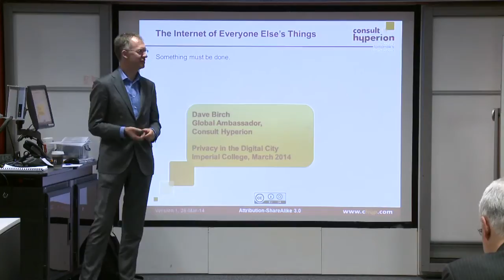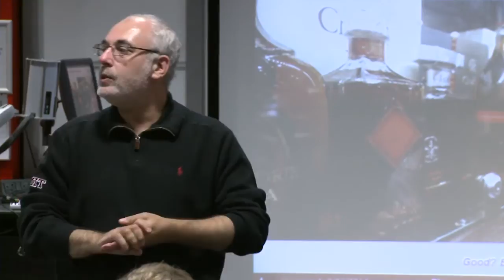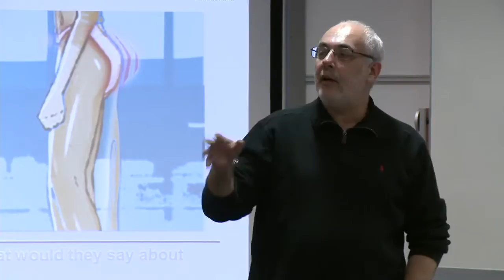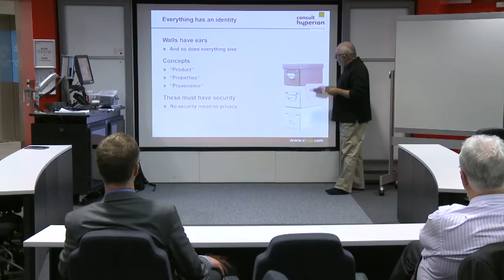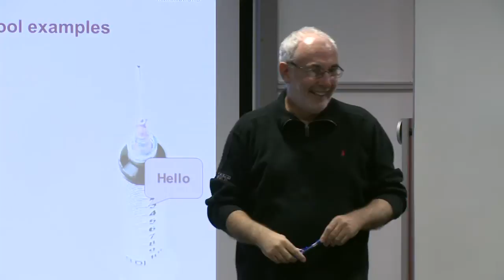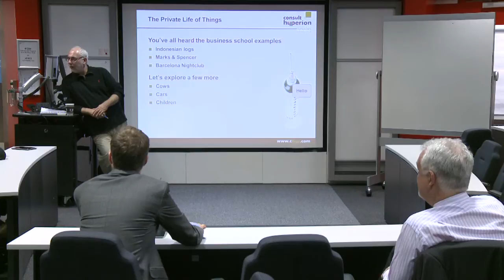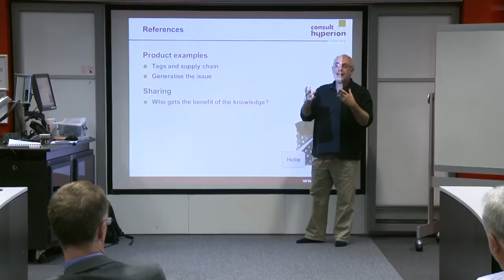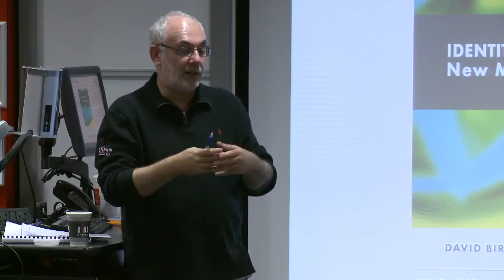The internet of everyone else's things: A talk by David Birch on technology and privacy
The internet of everyone else's things: A talk by David Birch on the impact of technology on the concept of privacy

The idea of the smart city, the connected city, is appealing. Who wouldn't want to live in a more intelligent environment. But connecting things up is easy, disconnecting them is difficult. Doors are easy, lock are hard. What do we need to do to the infrastructure to share the benefits of the 'Internet of Things" and avoid the nightmare of "The Internet of Everyone Else's Things". Or, to put it another way, who should and should not be talking to your pants?

David is a Director of Consult Hyperion the IT management consultancy that specialises in electronic transactions. Here he provides specialist consultancy support to clients around the world, including all of the leading payment brands, major telecommunications providers, governments bodies and international organisations including the Gates Foundation. Before helping to found Consult Hyperion in 1986, he spent several years working as a consultant in Europe, the Far East and North America.

He is well-known as a media commentator on electronic business issues and has appeared on BBC television and radio, Sky and other channels around the world His book "Identity is the New Money" is about to be published in the LPP "Perspectives".